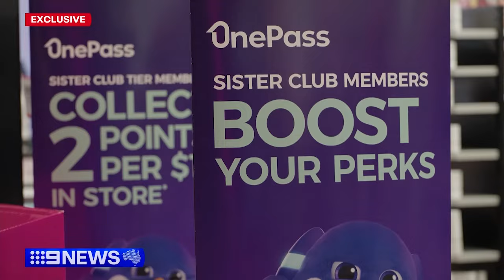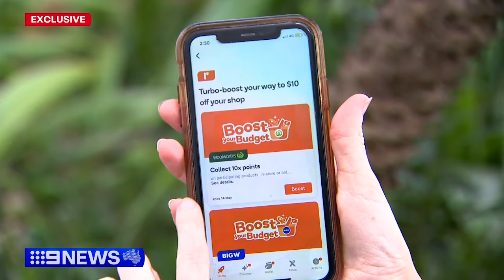What are the best loyalty reward programs to join? | 9 News Australia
Chances are you're a member of at least one loyalty program but many consumers don't make the most of them. Some rewards schemes are better than others and now they've been ranked for value and simplicity.